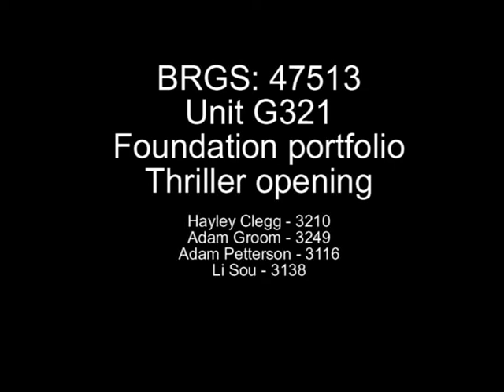Ex Nihilo - 2009 Media coursework - Thriller opening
This is the two minute opening to a thriller that me and my group (Adam Petterson (me), Adam Groom, Hayley Clegg and Li Sou) created over a period of around a month.
Please comment as (hopefully) it may aid our coursework!